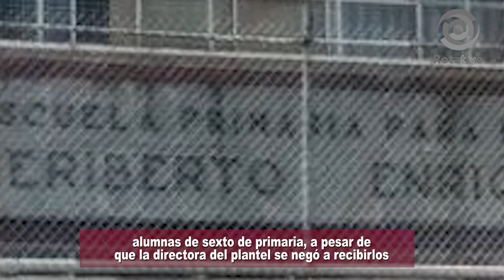Por agresión sexual a menores maestro de Toluca cesado